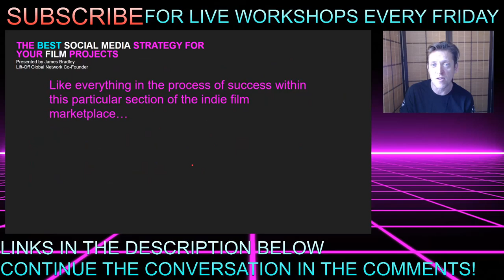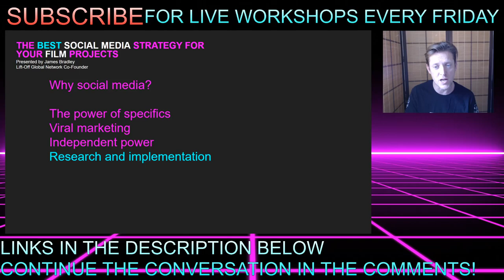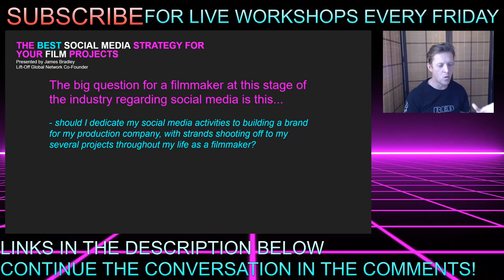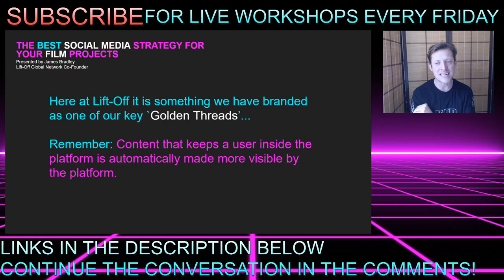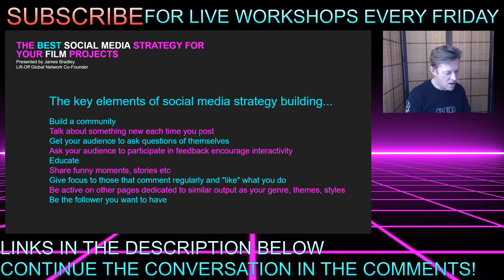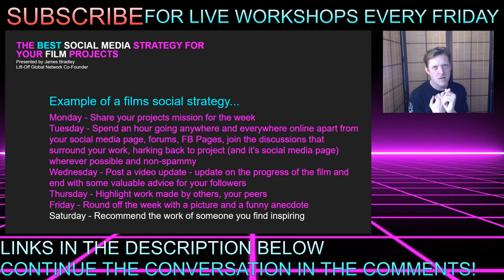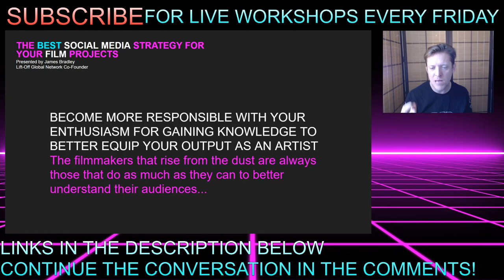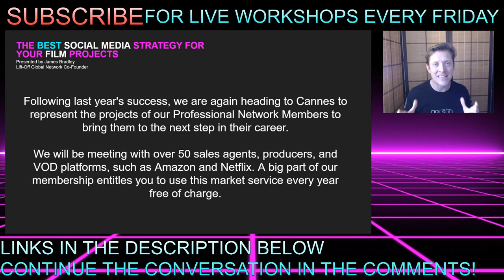The Best Social Media Strategy For Your Film Projects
In this live workshop, we will explore how to get the best possible social media strategy for your film projects: starting at any stage and building a clear framework for success, from concept to sales. From `activate to reactive', to passive and non-passive approaches. The rules of social media and some key lessons we've learned along the way.

Want free submissions to all 26 Lift-Off Film Festivals and Showcases, representation at major film markets, and much more?